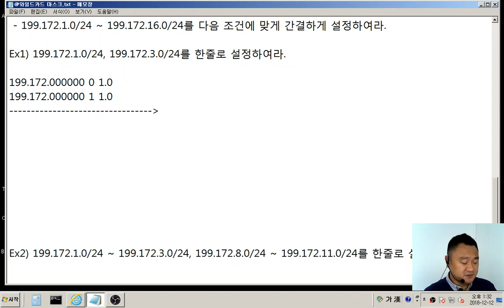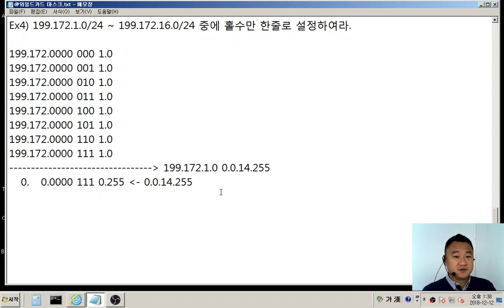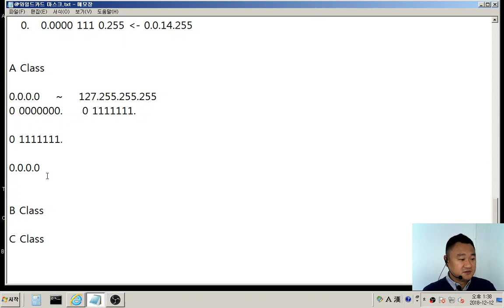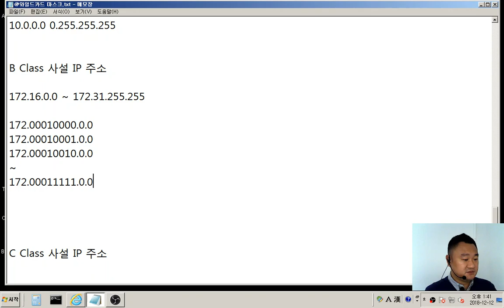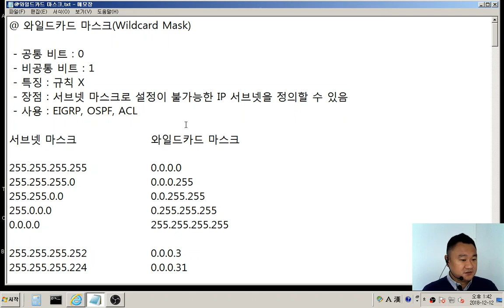ACL - 와일드카드 마스크(2편)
CCNA/CCNP/Access-List